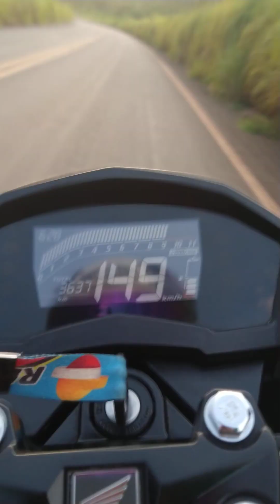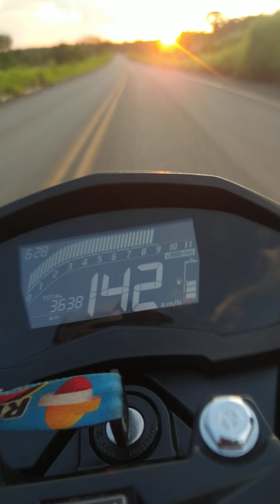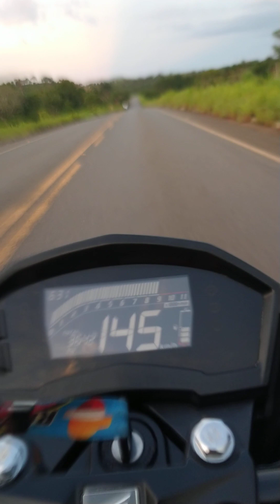Lander 250 ano 2010 desafiou minha cb Twister 250 qual levar a melhor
ele me desafiou com a Lander 250 e a minha cb Twister levou a melhor